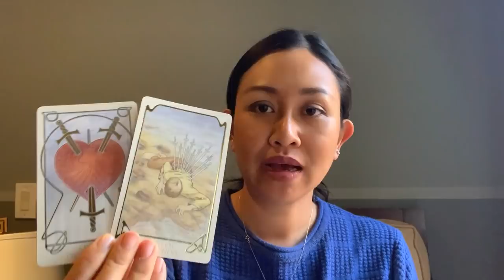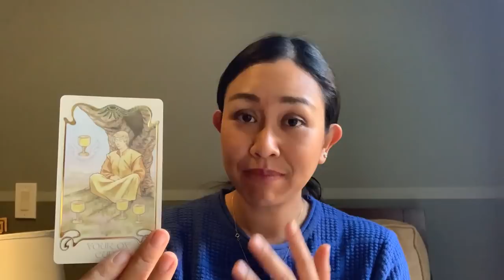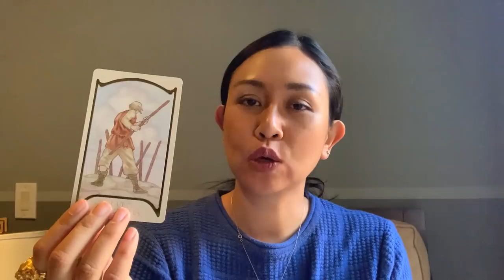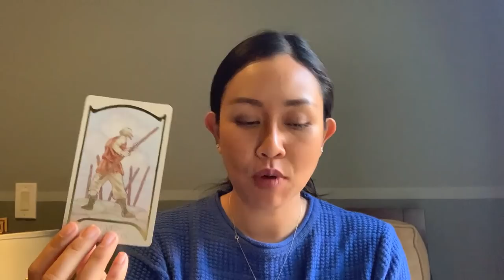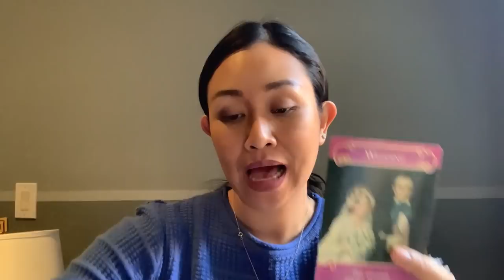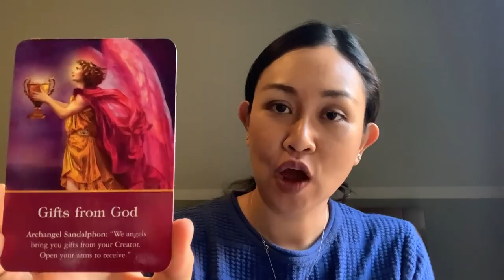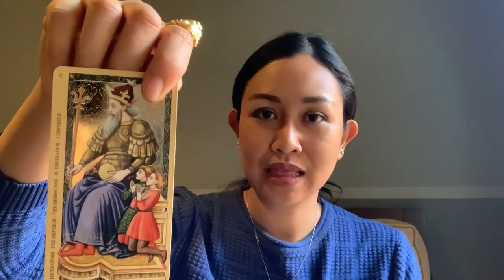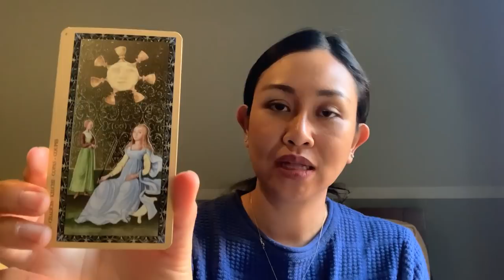ดูดวงราศีตุลย์ เดือนมกราคม 2563 มีโอกาสแต่งงาน ธุรกิจครอบครัวดีงาม มีโอกาสได้บ้านใหม่